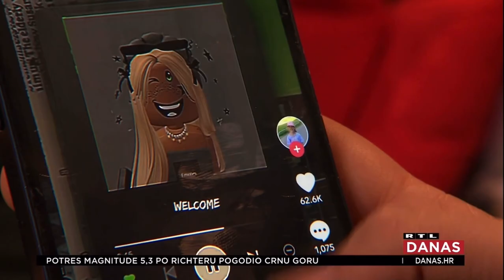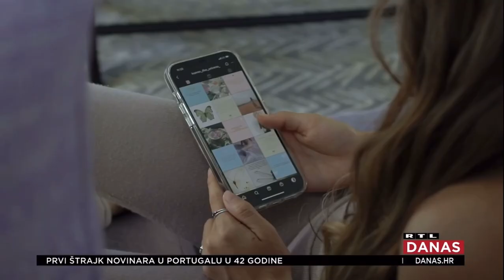Željana Zovko za RTL Danas o mogućoj zabrani TikToka (12/03/2024)